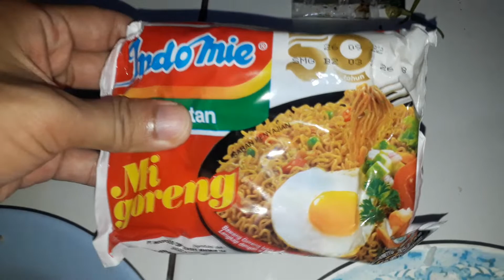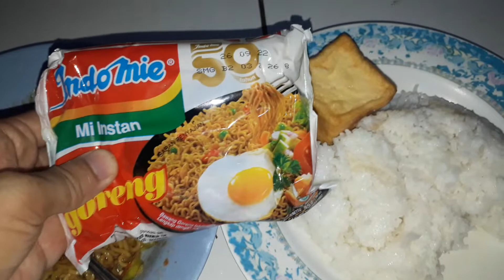BAGAIMANA MENGHIDANGKAN INDOMIE GORENG